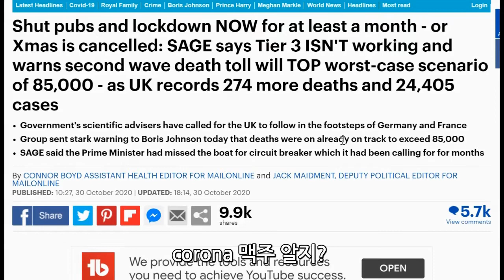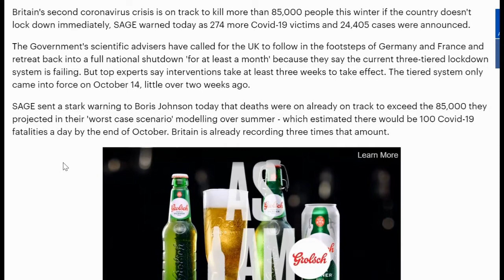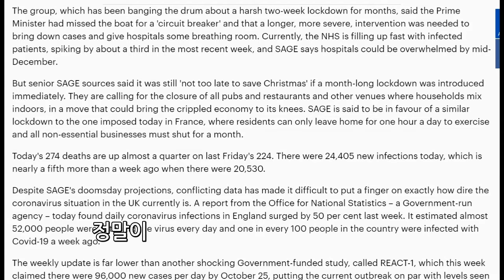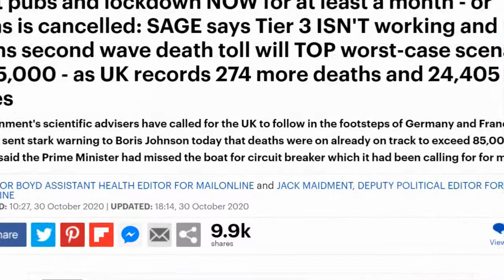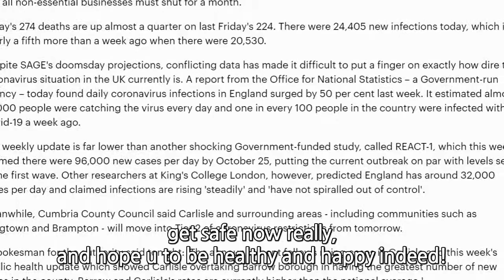코로나 맥주도 안마셔 이젠 재수없어서! 어떻게 죽여야 돼 코로나 이 새낀 진짜! 워킹데드가 따로 있냐 이게 워킹데드지! 영국 또 록다운(락다운), 반말뉴스 uk 제 11회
런던 생활 21년차 영국 서민 한량의 스펙터클한 인생썰! 이썰, 저썰, 잡썰.
거침없는 입담! 찰진 욕 (yock), 영국 소식, 진짜 영국을 만나자, 런던 한량!

반말뉴스 uk 제 11회
영국 크리스마도 취소될 판 코로나 바이러스 때문에!
워킹데드가 따로 있냐 이게 워킹데드지! 어떻게 죽여야 돼 코로나 이 새낀 진짜! 코로나 맥주도 안마셔 이젠 재수 없어서! 너네 별로 꺼져 좀 이제 새끼야!
코로나 바이러스 꺼져! 영국 또 다시 록다운 (락다운) 최소 한 달!
워킹데드 코로나, 코로나 워킹데드! 코로나로 방콕!
런던한량